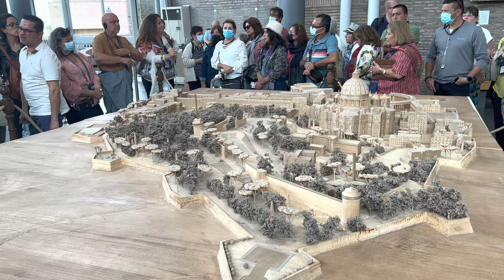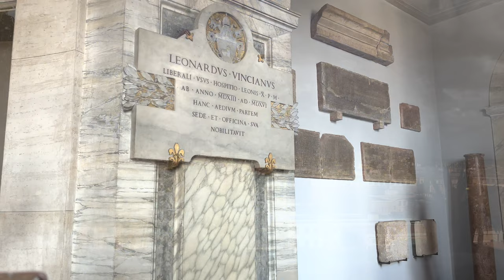Europe Travel 2022! The Vatican Museums and Sistine Chapel Tour!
The Vatican Museums are the public museums of the Vatican City. They display works from the immense collection amassed by the Catholic Church and the papacy throughout the centuries, including several of the most renowned Roman sculptures and most important masterpieces of Renaissance art in the world.
The Sistine Chapel is a chapel in the Apostolic Palace, in Vatican City and the official residence of the pope. Originally known as the Cappella Magna ('Great Chapel'), the chapel takes its name from Pope Sixtus IV, who had it built between 1473 and 1481. Since that time, the chapel has served as a place of both religious and functionary papal activity. Today, it is the site of the papal conclave, the process by which a new pope is selected. The fame of the Sistine Chapel lies mainly in the frescoes that decorate the interior, most particularly the Sistine Chapel ceiling and The Last Judgment, both by Michelangelo.